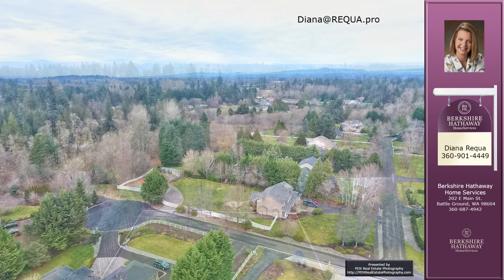Diana Requa's listing at 12921 NE 176th St, Battle Ground, WA